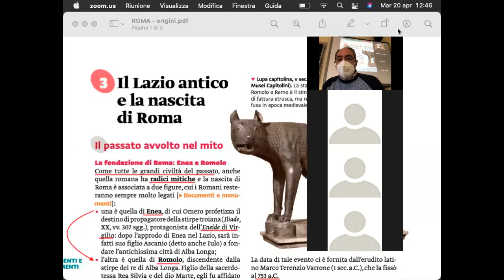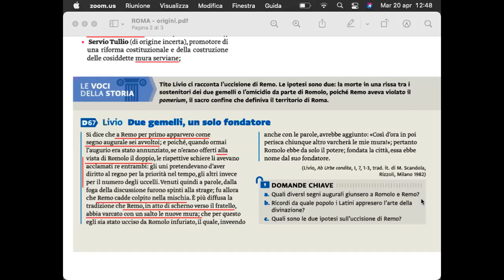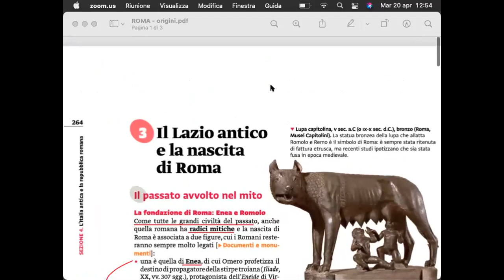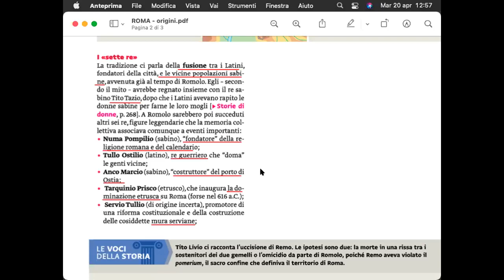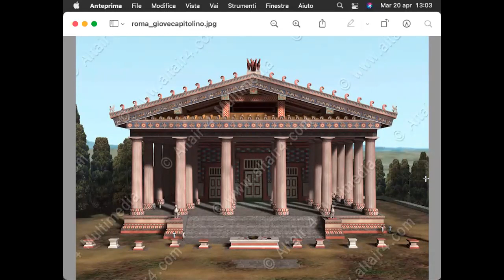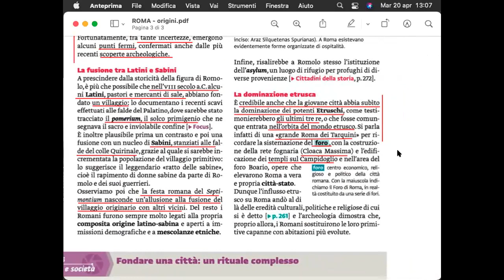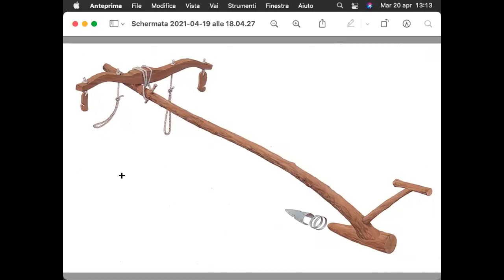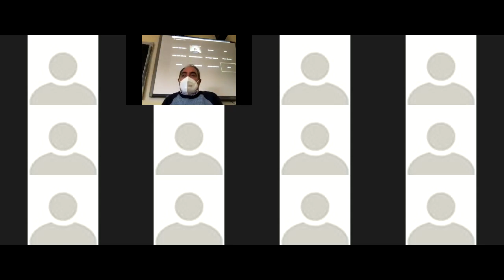ROMA - origini_2 (R)